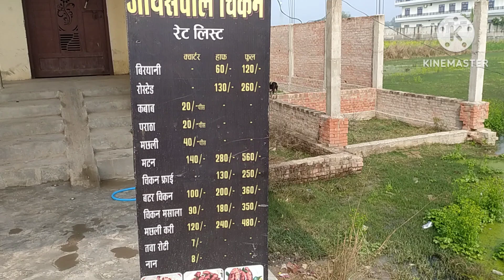Aaj Dawat Mil Gayi😋|Aur Bacchon Ne Khoob Enjoy Kiya😍| Rahman Bhai Ke Farm Par Bhi Gye😍😍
Village Vlog
Daily Vlog

Tanveer Ahmad Vlog